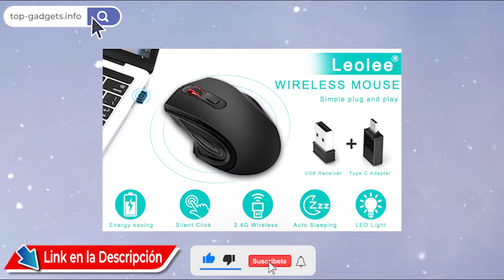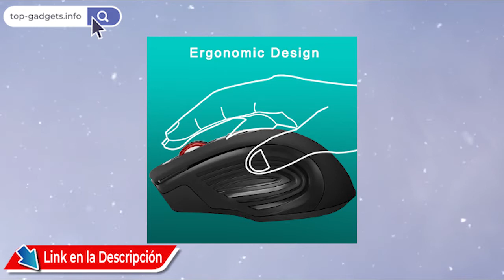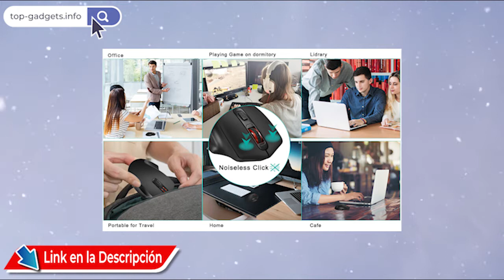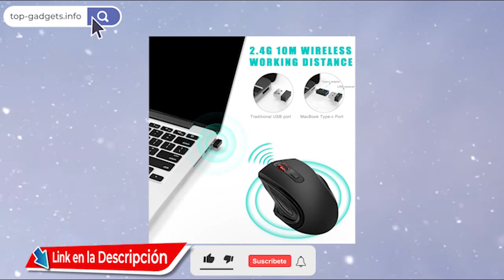🚀 Leolee Mouse Inalámbrico, Ratón Inalámbrico Ergonómico 2.4G Wireless Silencioso optico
🚀 VER AL MEJOR PRECIO
Encuentra más opciones de Mouse inalámbricos dando

Leolee Mouse Inalámbrico, Ratón Inalámbrico Ergonómico 2.4G Wireless Mouse Silencioso Óptico con Receptor USB y Adaptador Tipo-c, 3 DPI Ajustables Para PC, Tableta, Computadora Portátil y Windows, Mac, Linux

【Diseño Ergonómico Cómodo】 Diseñamos este mouse ergonómico, después de miles de muestras de datos de la palma. El mouse silencioso con un diseño clásico con acabado antihuellas ofrece a su mano el máximo apoyo y comodidad y tiene un arco aerodinámico y un apoyo para el pulgar para ayudar a reducir el estrés. Las fosas laterales ayudan a reducir el deslizamiento y cansancio de la mano después de mucho tiempi de trabajo.
【Compatibilidad Amplia con Tipo-c】La Ratón Inalámbrico bien compatible con windows7 / 8/10 / XP, Vista7 / 8 , Linux y ME etc. Se adapta a computadoras de escritorio, portátiles, PC, Macbook y otros dispositivos. Ofrecemos un adaptador Tipo-c, especialmente diseñado para dispositivos que tienen puertos Tipo-c.【Nota: El receptor USB se almacena en la parte posterior del mouse y el tipo-c está en el paquete.】
【Transferencia de Datos Inalámbrica de 2.4G】 La Mouse Inalámbrico con tecnología ultra fast 2.4G de transmisión bidireccional inalámbrica, más segura y precisa, la distancia de transmisión puede alcanzar hasta 10 metros (aproximadamente 30 pies). Simplemente conecte el receptor USB nano en el puerto USB de su computadora, no requiere driver adicional y estará listo para disfrutar de la comodidad. El receptor Nano se puede almacenar en la parte posterior del ratón cuando no esté en uso.
【DPI Ajustable de 3 Niveles y Clic Silencioso】El Wireless mouse con 3 (1000, 1200, 1600) ajustable DPI para un seguimiento suave y preciso en una variedad de superficies. De acuerdo con sus actividades, puede cambiar el DPI libremente, puede reaccionar y funcionar en un milisegundo. El botón silencioso reduce el 90% de los ruidos, te ayuda a concentrarte en tu trabajo, estudiar sin molestar a otros además.
【Ahorre Vida Util de La Batería】IHasta 30 meses de vida útil de la batería, no necesita preocuparse por cambiar las baterías con frecuencia! Duración de la batería puede variar en función de las condiciones de uso y del ordenador. Este mouse óptico de computadora estará en modo de suspensión a los pocos minutos de inactividad. Presione cualquier botón para despertarlo. El ratón se apagará cuando el PC está apagado o el receptor está desconectado. Nota: Funciona con 2 pilas AAA (no incluidas).